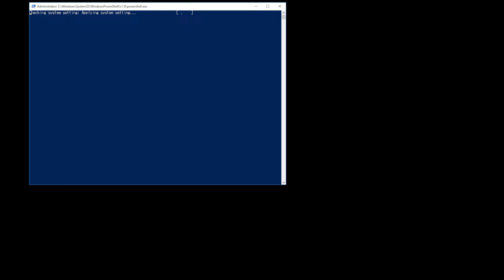WMMT6RR MACHINE CASE POWER ON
SYSTEM BOOT REV3.04.04